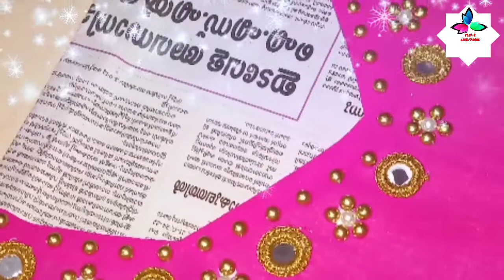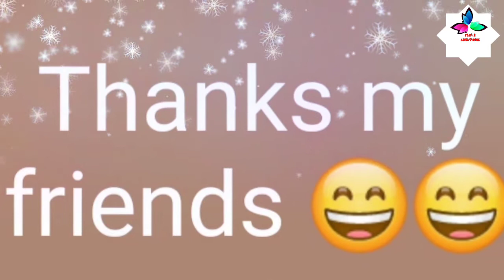1000subscribers /thank you all/fasi's creations/happy mood